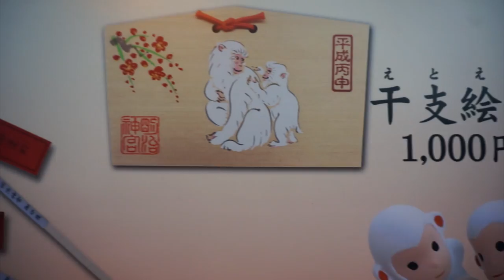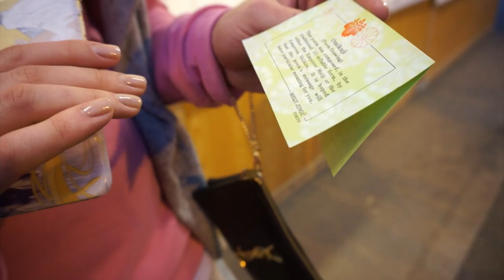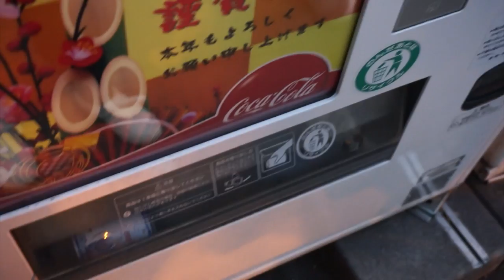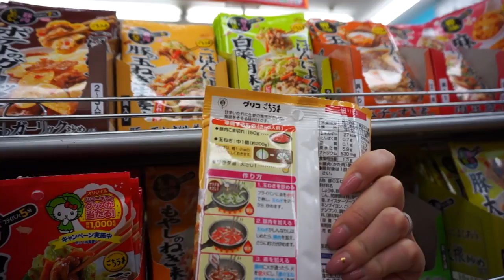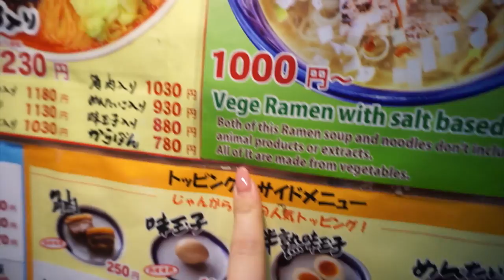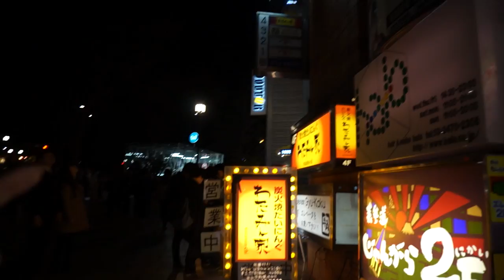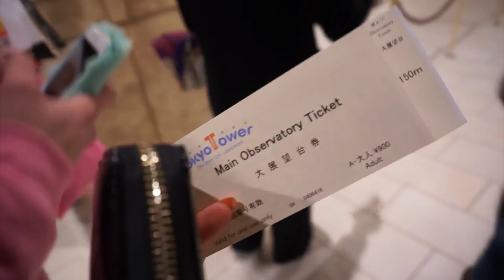DAY IN MY LIFE IN JAPAN: Meiji Shrine, Special Tokyo Tower + Vegetarian Ramen!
Fun day in Tokyo visiting Meiji Shrine for New Year's traditions, shopping in Harajuku, VEGETARIAN RAMEN!! 🍜😍 Then onto Tokyo tower for the Christmas/New Years light up special~

KYUSHU JANGARA
1 Chome-13-21 Jingumae, Shibuya, Tokyo 150-0001